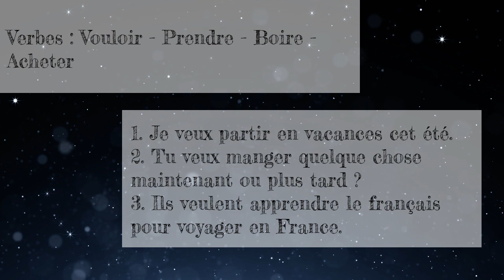Phrases en français avec les verbes : Vouloir - Prendre - Boire - Acheter